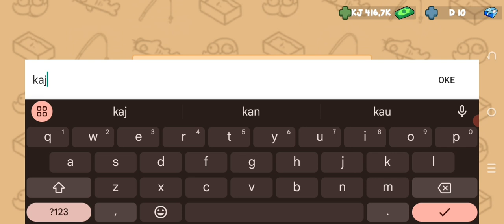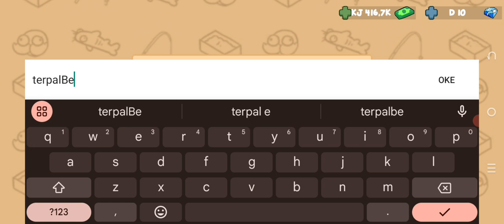aku mendapatkan 2 ikan langka di game [HIDUP PERTENAK LELE] PART2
Selamat mononton